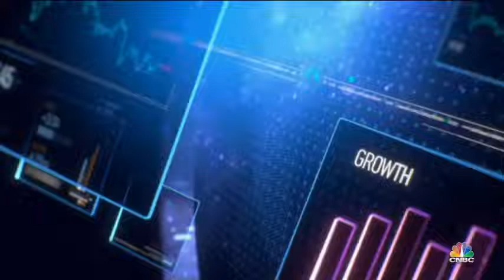HE Dr Rania Al Mashat x CNBC Steve Sedgwick and Karen Tso